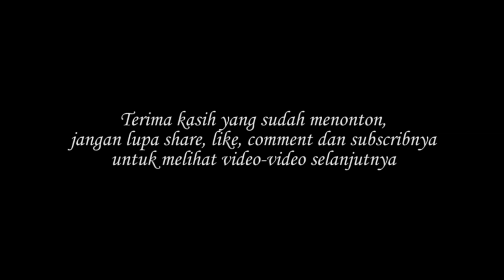INTIP AREA DEPO KERETA CEPAT JAKARTA-BANDUNG SAMBIL KELILING SAMPAI KE STASIUN TEGALLUAR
Pada hari Rabu, 16 November 2022 berkunjung ke Stasiun Tegalluar dan juga Dipo Kereta Cepat yang berada di Rancaekek, Kabupaten Bandung, bertepatan dengan dilaksanakannya Uji Coba Dinamis EMU CIJ atau Kereta Insepksi sejauh sekitar 15 km yang dimulai dari Stasiun Tegalluar menuju ke arah Barat atau disekitar Kopo.
Ternyata disana banyak sekali Pencinta Kereta Api dari berbagai daerah yang antusias ingin melihat Uji Coba Kereta Cepat, secara tidak sengaja saya bertemu dengan kang @YusrilRizkyPratama yang juga ingin melihat Acara Uji Coba Dinamis Kereta Cepat Jakarta-Bandung.
Seperti apa keadaanya, yuk kita lihat sama-sama videnya, selamat menyaksikan.